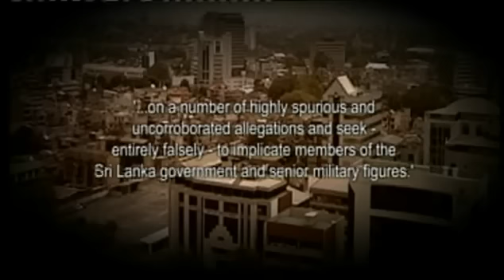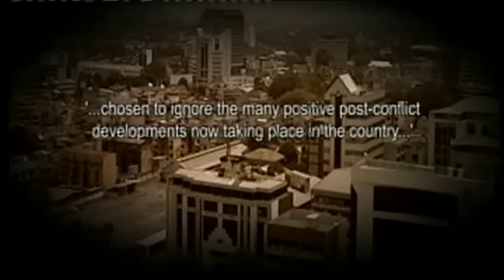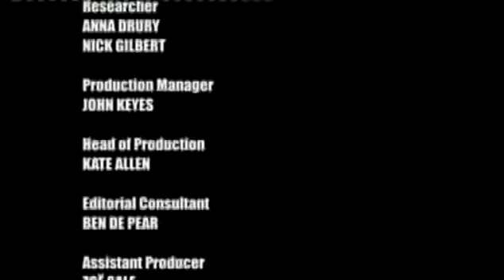Sri Lanka: Unpunished War Crimes (6/6)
Sri Lanka's Killing Fields:  Unpunished War Crimes is a documentary that aired on Channel 4 News on March 2012.
It is a follow-up to the documentary titled Sri Lanka's Killing Fields
(2011).  The documentary presents sound evidence demonstrating that the Sri Lankan government deliberately targeted Tamil civilians, through a variety of different strategies, to maximize civilian deaths.

A United Nations report has stated that AT LEAST 40 000 civilians were killed during the final phases of the Sri Lankan civil war, and that the vast majority of those deaths were due to government actions.

This documentary is the property of Channel 4 News.  I will take this video off of Youtube if requested to do so.  However I ask Channel 4 News to please allow me to keep this video up.